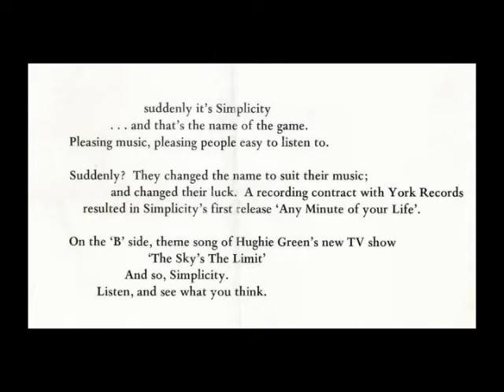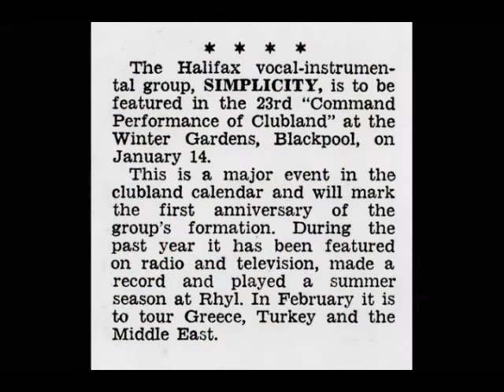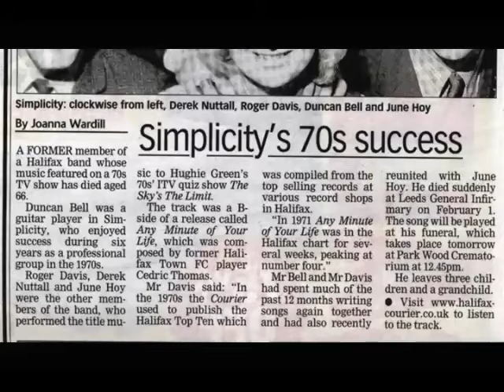Any Minute of Your Life - Simplicity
We recorded this at Chappell Studios, Bond Street, London in 1970. Under the name Simplicity, the first artists to be signed by York Records, a subsidiary of Yorkshire Television. The "B" side was the theme music for a 1970's TV game show "The Sky's The Limit".
Words by Cedric Thomas, music by group members Davis & Nuttall.